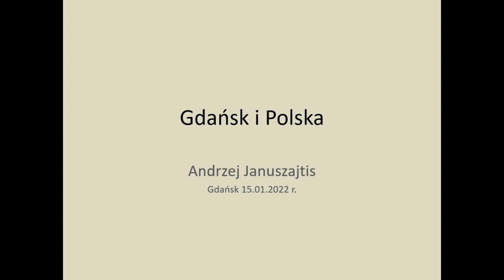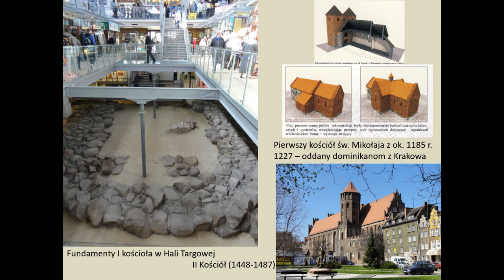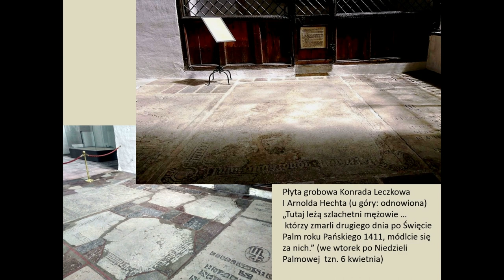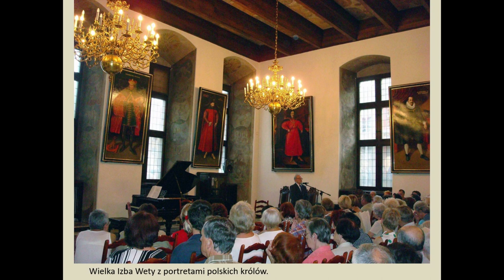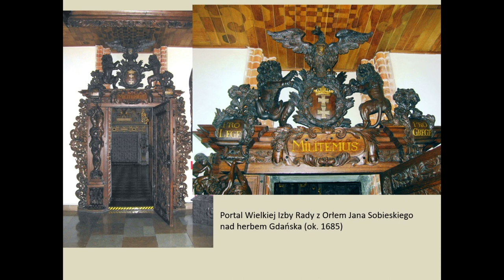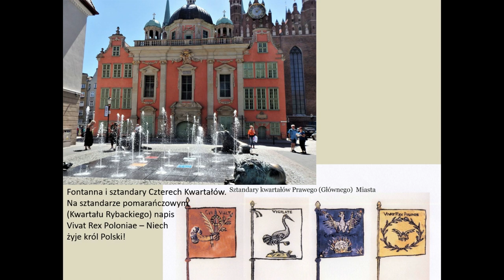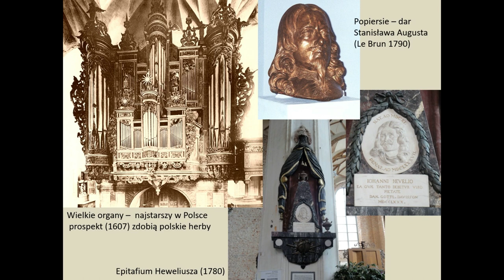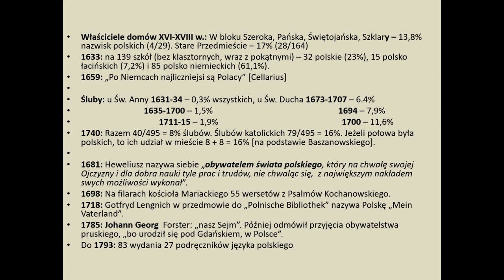Andrzej Januszajtis: Gdańsk i Europa | cz. 10 Gdańsk i Polska | Gdańsk 2022.01.19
@WMGVIDEO zaprasza do obejrzenia dziesiątego i jednocześnie ostatniego odcinka popularnej serii „Gdańsk i Europa”, w którym prof. Andrzej Januszajtis opowiada relacjach Gdańska z Polską. Wykład został zorganizowany przez Nadbałtyckie Centrum Kultury w Gdańsku. Zapraszam do obejrzenia zapisu tej niezwykle ciekawej prelekcji na kanale WMG VIDEO.

GDAŃSK I POLSKA
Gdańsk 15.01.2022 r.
Opowiada: Andrzej Januszajtis
Wykład z cyklu: Gdańsk i Europa
Odcinek 10
Organizator: Nadbałtyckie Centrum Kultury w Gdańsku
Kierownik projektu: Paweł "Paulus" Mazur
Zdjęcia i realizacja: Mirosław Koźbiał
Oglądaj YouTube   Kanał WMG VIDEO
Zdjęcie z okładki: materiały archiwalne Andrzeja Januszajtisa